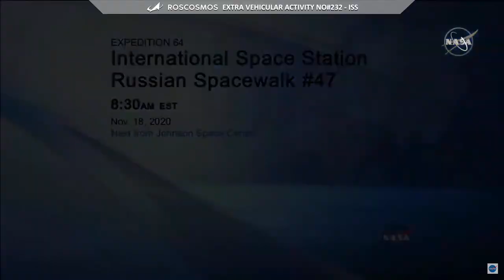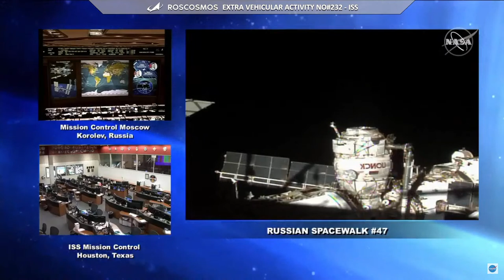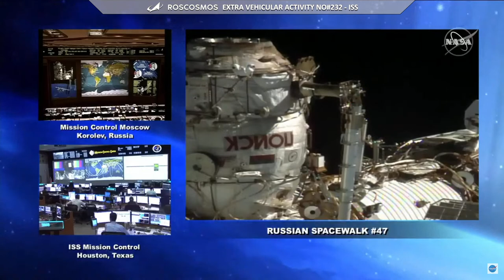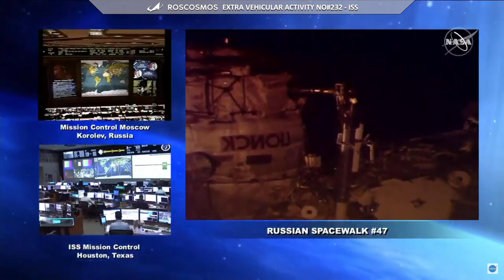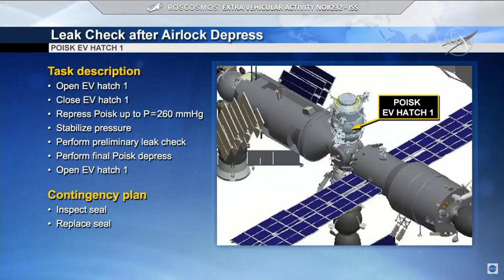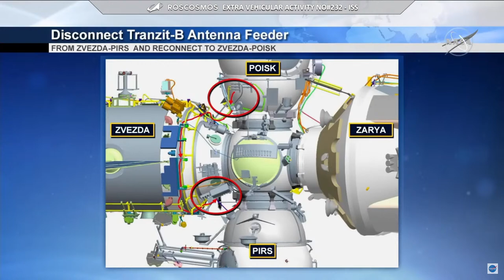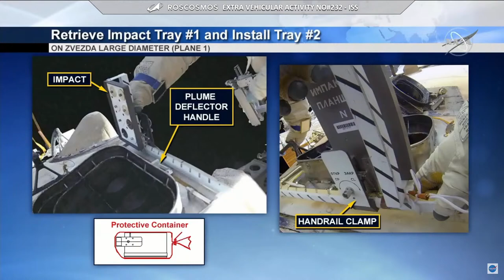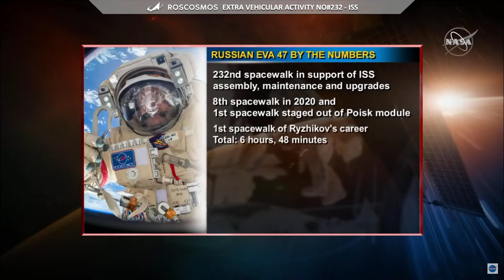Roscosmos - Extra-Vehicular Activity (EVA) No# 232 for the ISS, November 18, 2020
Expedition 64 Commander Sergey Ryzhikov and Flight Engineer Sergey Kud-Sverchkov, both of the Russian space agency Roscosmos, left the space station through the Poisk module on the space-facing side of the station’s Russian segment for the spacewalk. NASA astronaut Kate Rubins will help the cosmonauts suit up and will monitor their progress.

Ryzhikov, designated extravehicular crew member 1 (EV1), wear a Russian Orlan spacesuit with red stripes, and Kud-Sverchkov wear a spacesuit with blue stripes as extravehicular crew member 2 (EV2). This was the 47th Russian spacewalk for assembly and maintenance of the station.

During the spacewalk, Ryzhikov and Kud-Sverchkov conducted leak inspections outside the hatch, as this wasthe first spacewalk using the Poisk module for its purpose as an airlock. Next, they relocated an antenna from another module, the Pirs docking compartment, to Poisk, the first in a series of tasks over the course of several spacewalks that will prepare Pirs for decommissioning, undocking, and disposal. The Earth-facing Pirs will be replaced by the new Russian Multipurpose Laboratory Module, named “Nauka,” Russian for “science,” which is being prepared for launch at the Baikonur Cosmodrome in Kazakhstan.

The cosmonauts failed to replace a fluid flow regulator on the Zarya module, retrieve hardware that measures space debris impacts, and reposition an instrument used to measure the residue from thruster firings. The airsealed transport container with the new fluid flow regulator wasn't able to open because of a lousy bolt.

This was the first first spacewalk for both cosmonauts; the 232nd spacewalk in support of space station assembly, maintenance, and upgrades; and the eighth spacewalk of 2020.

The official time for the spacewalk (hatch opening to hatch closing) was 6 hours and 48 minutes.